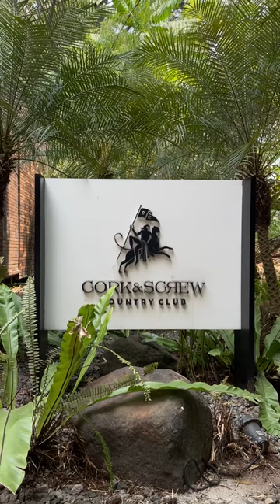Brunch at Cork & Screw Country Club Senayan | Cafe in Jakarta